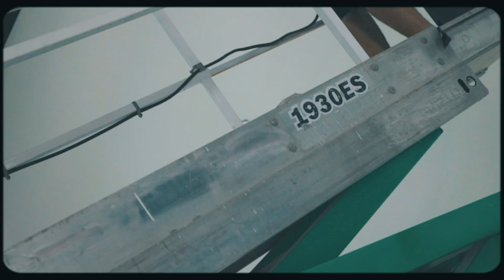El Chulo, Dale Pututi - Que Rico Sería (Detrás de Cámara)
Mira todo lo que sucedió durante la grabación del video QueRicoSería y las palabras de ElChulo acerca de su colaboración en este tema que forma parte de mi álbum Epicentro muy pronto disponible en todas las plataformas.🔥

Que Rico Sería (Letra)

Que rico sería
Imagínatelo tú y yo Mami
Con la cama llena de Benjamín
Tú en babydoll y en tacones Loubutin
Que rico sería

Con los ojos rojos por el humo de la weed
Con una botella mentándote encima de mi
Que rico sería

Y ya no quiero imaginarlo
Quiero vivirlo
No quiero pensarlo
Quiero sentirlo
Yo contigo quiero hacer una locura
Y si nos gusta repetirlo

Quiero vivirlo
No quiero pensarlo
Quiero sentirlo

Tú eres mi estrella
Y yo por ti me vuelvo astrólogo
Quiero hacerte el tacto como ginecólogo
Dile a tu novio que deje el monólogo
Vamos a encerrarnos y olvidarnos del reloj tú y yo
En mi cuarto bien chuky
Yo cantándote pa que te pongas bien puty
Dale que nos vamos de Party en el Rolls Royce
Que yo hace rato que no monto Suzuki

Yo contigo estoy muerto
Ábreme las piernas quiero sentirte por dentro
Empezaron las clases y yo quiero ser tu maestro
Si no vienes a la buena te secuestro

Yo se que tengo mala fama
Pero tú solo déjate llevar
Ponte ready que andas con el Chulo y hay que chuletear
Dale pa que seas mi bailarina personal
Pa que modeles en mi cuarto en Hilo dental

Quiero vivirlo
No quiero pensarlo
Quiero sentirlo

Quiero vivirlo
No quiero pensarlo
Quiero sentirlo

Tú eres la correcta tú eres la perfecta
Y voy a ser directo ya que tú no entiendes la indirecta
Quiero contigo esta noche yo dar una vuelta
Aquí estoy esperando tu respuesta

Que rico sería

Que rico sería

Quiero vivirlo
No quiero pensarlo
Quiero sentirlo

Quiero vivirlo
No quiero pensarlo
Quiero sentirlo

Uh na na na
Dímelo Pututi
Epicentro
Música doy bebe
Abel Xander